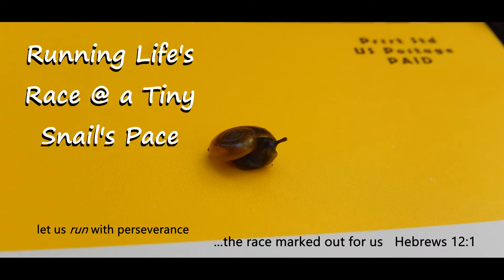Running Life's Race @ a Tiny Snail's Pace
A tiny pearl-like 'button' caught my eye as I was working in my yard.  Yes, this snail was that small!  Gently removing him from his gravel environment, I placed him on a bench and put a post card in front of him.  Upon waking up, he crawled on.

Can you relate to his struggle as he works so hard to get his house upright so he can move forward?  It reminded me of the scripture in Hebrews that says "run with perseverance the race marked out for us."   Not all of us can run that fast but we can keep trying!

After recording, I placed him in a much nicer cooler leafy environment and hopefully he's getting along with the other snails!  :-)